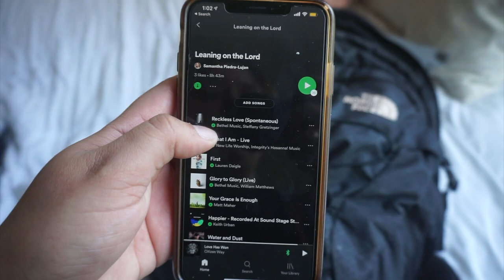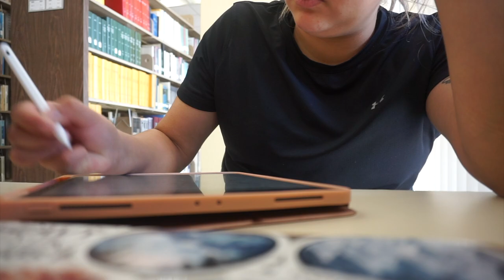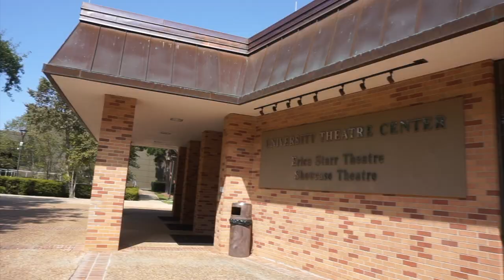PRODUCTIVE COLLEGE DAY | HOMELAND SECURITY MASTERS STUDENT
Don’t forget to watch in 1080 P!

☆FOLLOW ME & LETS BE FRIENDS☆

EQUIPMENT:
daily vlog camera

photography camera & sit down videos

ring light

☆FAQ☆
-Where do you go to school? Sam Houston State University
-When did you graduate? December 2019
-What do you study now? Homeland Security, in the masters program
-What’s your degree in? Criminal Justice w/ legal studies minor
-What planner do you use? Digital planner off etsy!